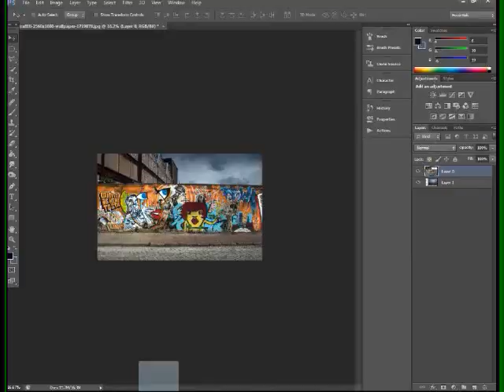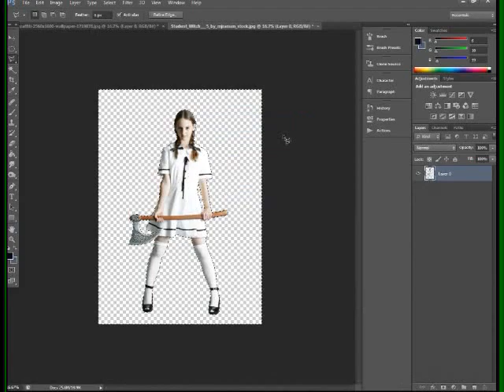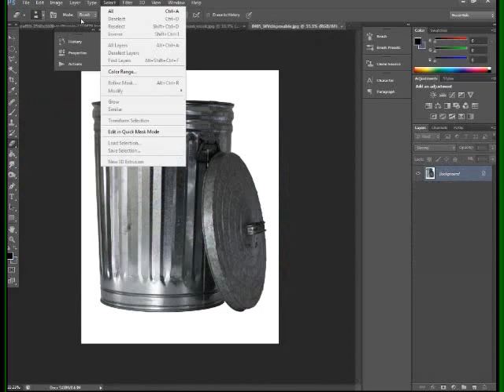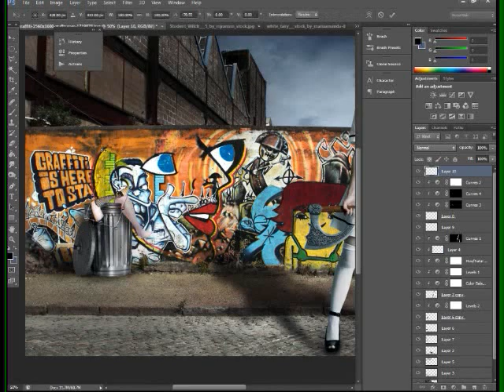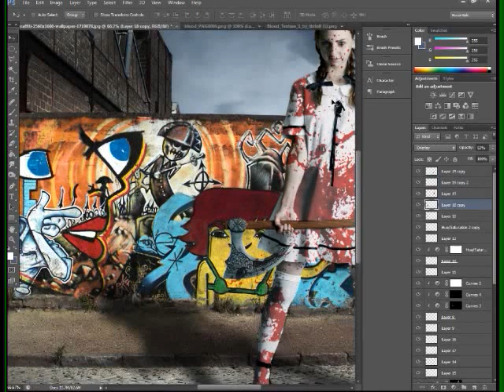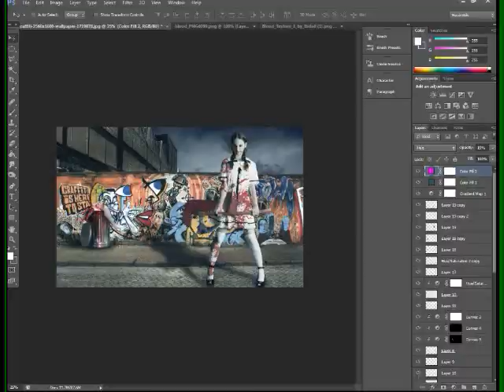psycopath digital imaging (photo manipulation)